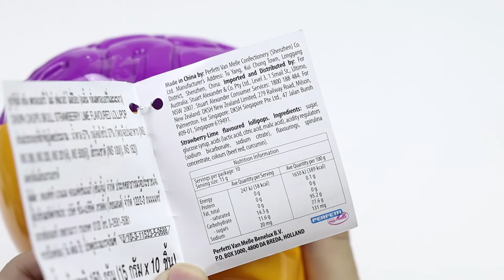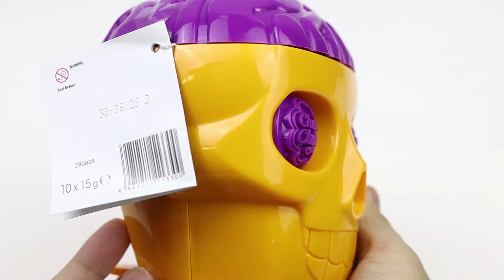Halloween Chupa Chups อมยิ้มหัวกะโหลก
ใครจำปีที่แล้วที่เซเว่นมีหัวกะโลก Chupa Chups ขนาดใหญ่สีชมพู-เขียว เป็นที่เสียบอมยิ้ม อยากได้มากแต่ก็ไม่ได้มา ปีนี้มีสีใหม่เป็นสีส้ม-ชมพู แต่ไม่เท่านั้นทำแบบหัวเล็กออกมาด้วย

หัวกะโหลกอันเลี็กนี่เห็นมาตั้งแต่เดือนที่แล้วในเว็บขายของมือสอง ลงขายไว้หัวละ 200 กว่าๆ น่าสนใจนะแต่ก็ยังไม่ซื้อเพราะคิดว่าในห้างต้องเอามาขายแน่ๆ และน่าจะถูกกว่านี้ด้วย แต่ผิดคาดไปเดินดูที่ซุปเปอร์ในเดอะมอลล์เมื่ออาทิตย์ก่อนไม่มีขนมฮาโลวีนขายเลย ปีก่อนยังพอมีขายบ้างอะไรกันเนี่ย

แต่เซเว่นก็ไม่ทำให้ผิดหวังเอามาลงขายที่ร้านจนได้เห็นเมื่อวันศุกร์ที่ผ่านมา พนักงานบอกว่ามาแค่หัวเดียว ไม่รอช้าก็หยิบเลยอย่างรวดเร็วดีใจมาก ราคาหัวละ 159 บาท ข้างในมีอมยิ้มรูปหัวกะโลก 10 อัน

ด้วยความสงสัยว่ามันจะมีแค่ร้านละหัวเองเหรอ ก็ไปแวะเซเว่นอีกร้านขากลับบ้านก็เจอและมีหัวเดียวจริงๆ จำกัดการขายจริงๆ

ว่าด้วยเรื่องรสชาติ ที่ห่อบอกไว้ว่าเป็นรสสตรอเบอร์รี่ไลม์ รสมันหวานๆ เปรี้ยวนิดๆ กลิ่นหอมเหมือนน้ำยาปรับผ้านุ่ม อร่อยนะแต่ไม่ชอบอมอมยิ้มเท่าไหร่

หัวกะโลกพลาสติกเปิดฝาด้านบนสามารถเอาใส่ขนมต่อได้ น่ารักดี ใครมองหาอยู่ก็รีบเข้าเซเว่นไปส่องดูให้ทัน ไม่รู้ว่าจะมีมาลงอีกไหมด้วย
...อ่านเพิ่มเติมได้ที่บล็อก